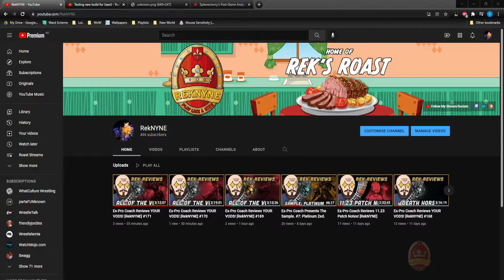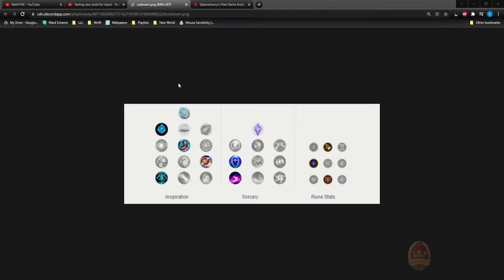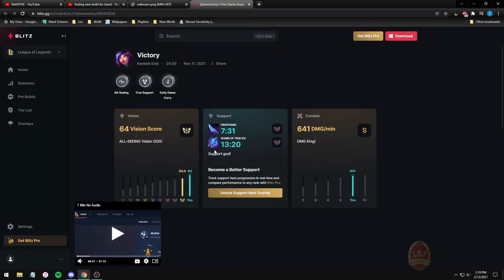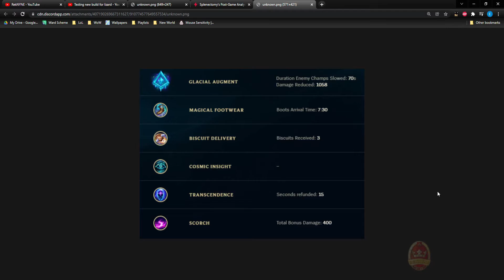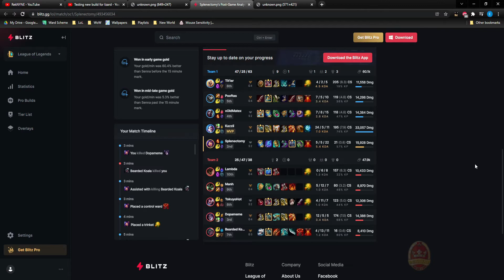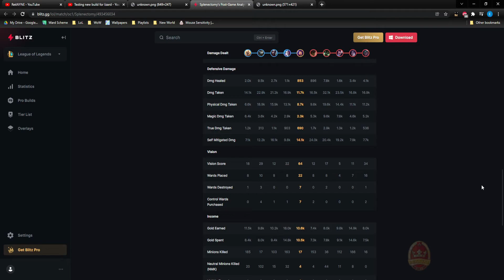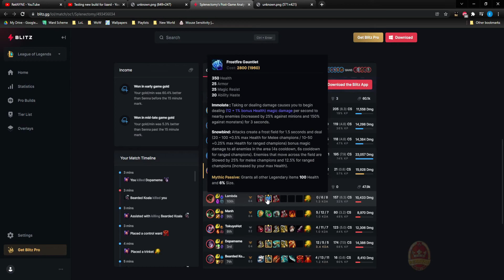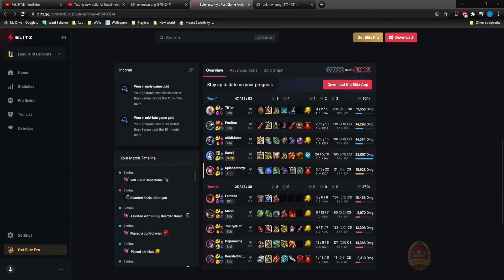Ex-Pro Coach Presents The Sample. #8: Silver Neeko.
Today's Review:
Player: Splenectomy
Rank: Silver 2
Role: Support
Champion: Neeko
Patch: 11.23.

(Note: For the record, the total additional damage from Evenshroud was 3335. The items, runes, strategy and discussion of this archetype of a Neeko build and playstyle are still relevant and make for great discussion points. Enjoy!)